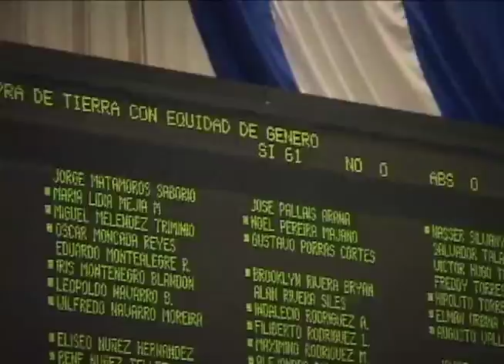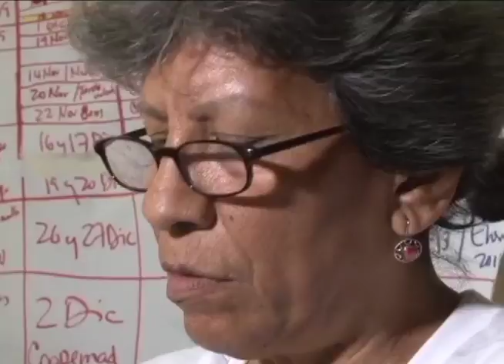El Derecho a la Tierra para las Mujeres: ¿Por qué no se aplica la ley 717?